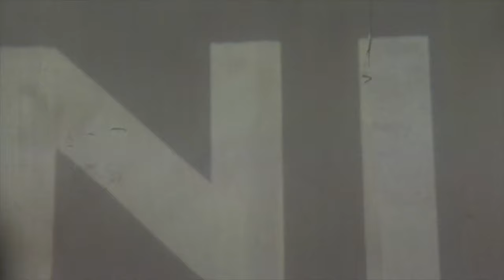Nine Inch Nails - Live: 2022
Nine Inch Nails performing live during their 2022 tour.

00:05 Home
03:33 The Beginning of the End
06:22 Wish
10:07 Last
15:04 Letting You
19:01 The Lovers
23:03 Copy of A
29:11 Even Deeper
35:30 Survivalism
39:47 Sanctified
44:45 Heresy
49:00 The Becoming
54:20 Every Day Is Exactly the Same
1:00:00 The Big Come Down
1:04:05 Burn
1:08:56 The Line Begins to Blur
1:12:42 Suck
1:18:19 I’m Afraid of Americans
1:23:36 Gave Up
1:28:07 The Hand that Feeds
1:31:39 Head Like a Hole
1:36:59 Hurt

Edited by Videotape
Audio: RyanJ, Anonymous
Video: RyanJ, markit aneight, Smshn Pmpkn, Jim Powers, Kutt Live, Mothman-Multimedia, Frank Melfi, pwm112, Edgar Rojas, LiveShowEd Videos, Jeff Gusky, LORDOFTHE80S, dmooney99, e, Mark Mc, plan2fail, xXBuellXB12RXx

I love making these edits but they take a lot of work and time.